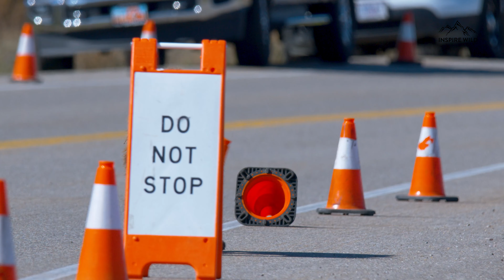Grizzly 399 and 4 Cubs eating and... | Wildlife in 4K | Inspire Wild Media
Here is a sequence of 399 and her cubs eating flowers and messing around with some cones.